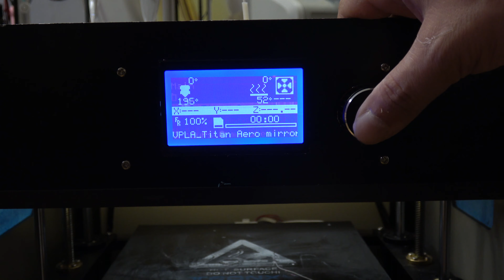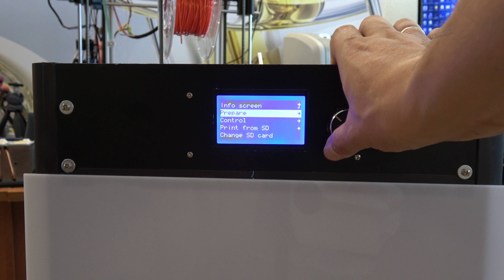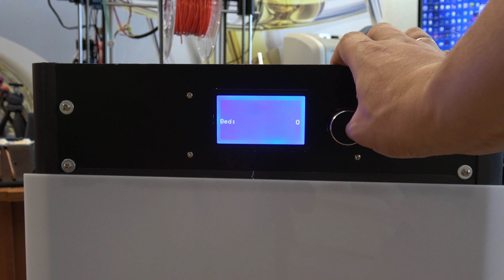Vulcano PLA filament test print